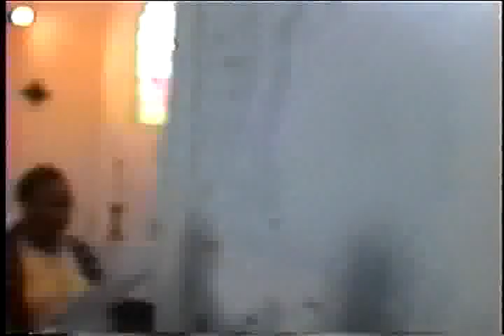LICURGO NETO - ARTISTA PLÁSTICO - MISSA DE 7º DIA PARTE 01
LICURGO NETO - ARTISTA PLÁSTICO - MISSA DE 7º DIA EM PAQUETÁ

Licurgo Neto, artista plastico, nasceu na Bahia, em 15 de abril de 1949, e vivia na Ilha de Paqueta, Rio de Janeiro.
Faleceu em 28 de julho de 2006.
Talentoso artista, de multiplos talentos, na arte de pintar, na dança, na culinária, no artesanato, enfim, artista completo.
Assistam seus videos e deixem comentarios!